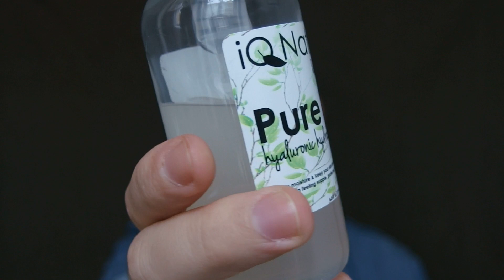Moja starostlivosť o pleť 2015 / My Skin Care Routine 2015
Súvisiace odkazy / Spomínané odkazy z videa

Použité / Spomínané produkty:

Dermacol
Hyaluron Cleansing Micellar Lotion

Philips
VisaPure Facial Cleansing Brush

Avène
Extremely Gentle Cleansing Lotion

Yves Rocher
Sérum Végétal - Wrinkles & Radiance Luminizing Eye Roll-on

AA Cosmetics
Sensitive Skin - Soothing Eye Cream

Balea
Aqua - Wasser Spray

Yves Rocher
Hydra Végétal - 24H Intense Hydrating Gel Cream

Bioderma
Atoderm - Nutritive - High Nutrition Cream

Derm Argan
Huile d`Argan Pure

Ak vo videu, ani pod ním nie je uvedený názov výrobku je to neznačkový produkt/ bez názvu alebo si ho nepamätám a neviem dohľadať.

Kde si sa naučil líčiť a veci o kozmetike? Študoval si to?
Áno, som profesionálny kozmetik a vizážista

Koľko máš rokov?
26

Na čo točíš?
Olympus Stylus XZ-2

V čom upravuješ videá?

Zaujímajú ťa moje vlasy? Čo používam na pleť?
Ako sa starám o zuby? ?